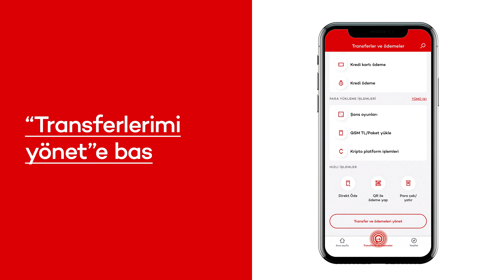Döviz Transferi (SWIFT) İşlemlerini Nasıl Takip Edebilirim?